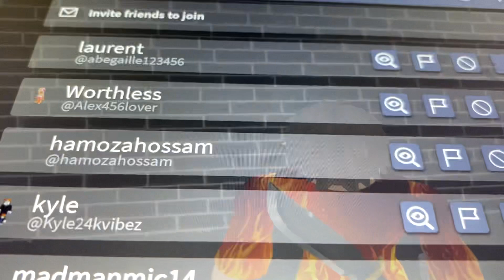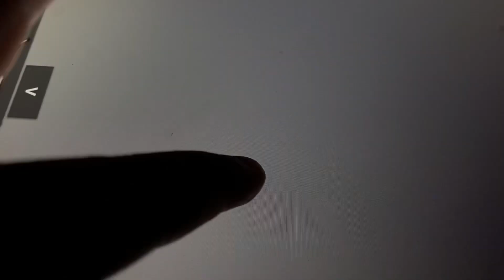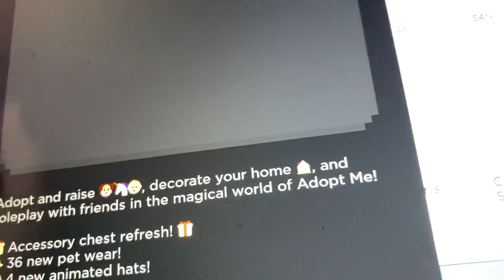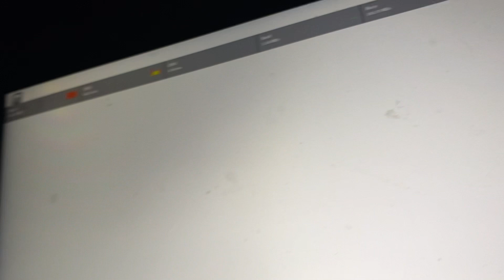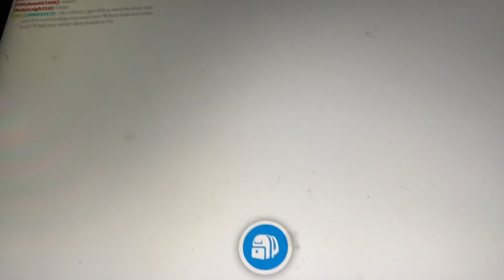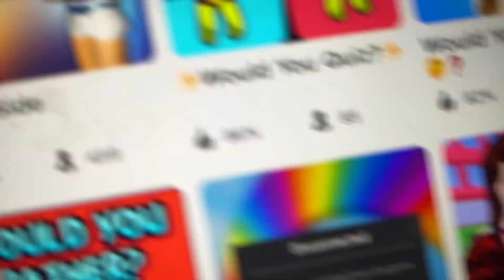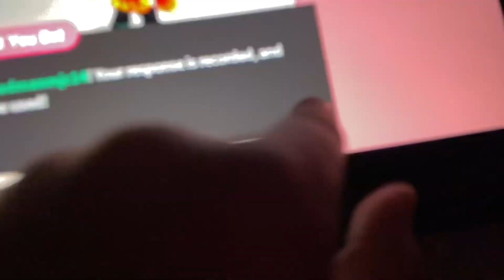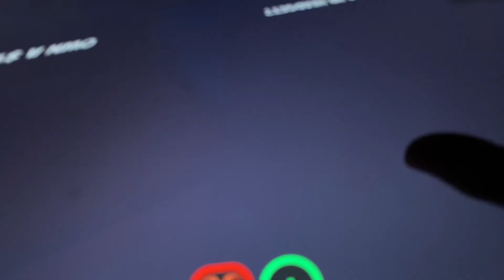Playing a bunch of Roblox games!